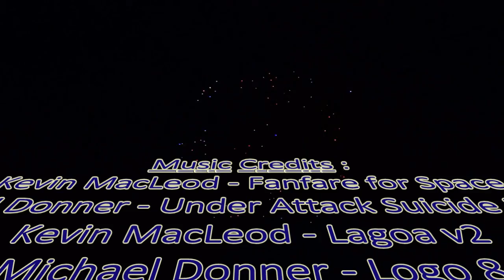Interview w/ John Sawyer - Independent - US House - District 17 - Florida - 2016